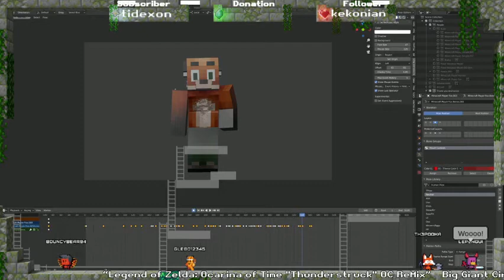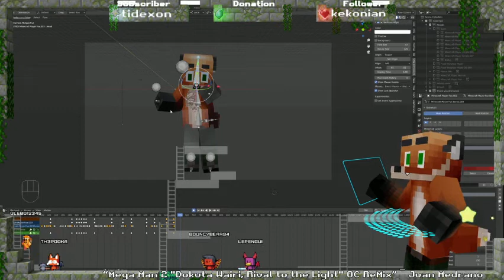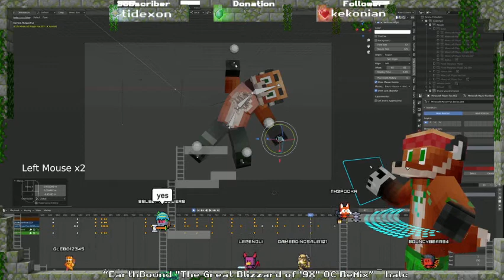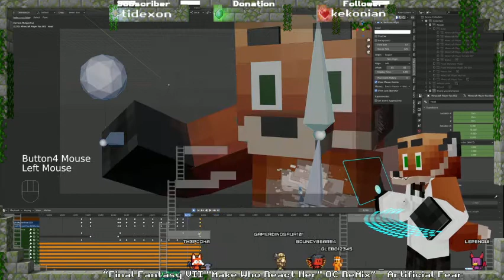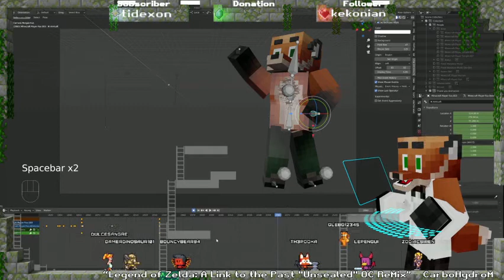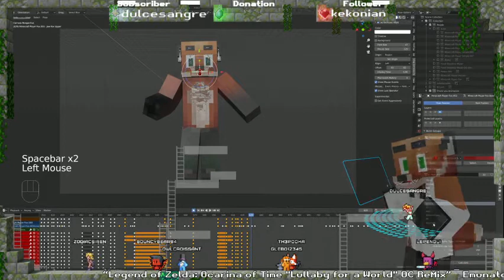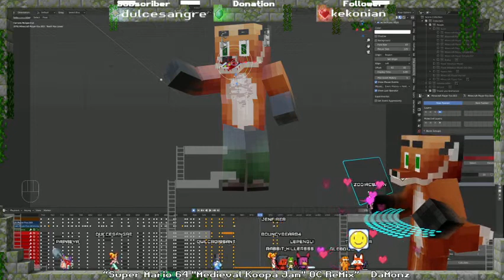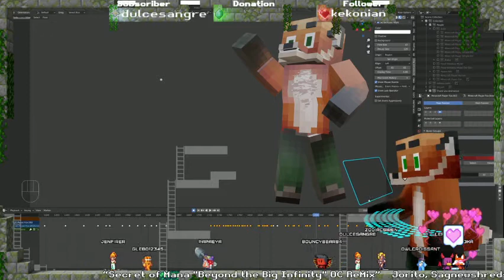Livestream 6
• Game: DuckTales (Capcom, 1990, NES)
• ReMixer(s): WillRock
• Composer(s): Hiroshige Tonomura